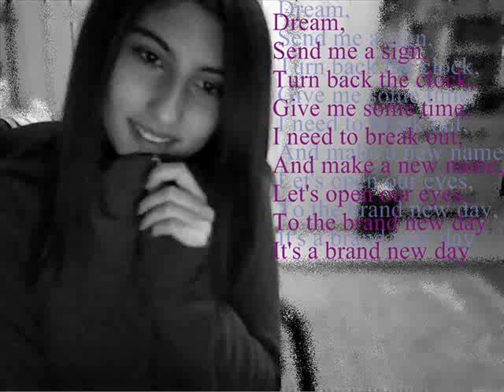vegas-pio pcila (gia tn elpida)